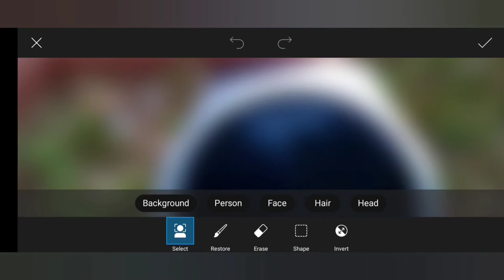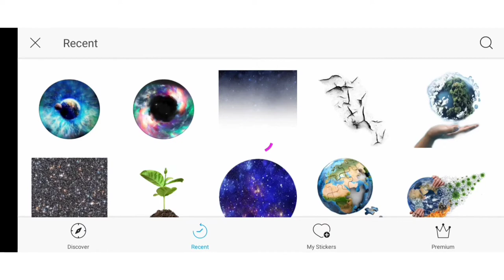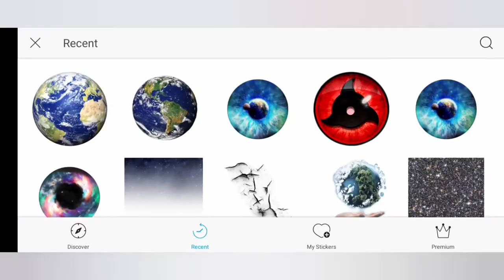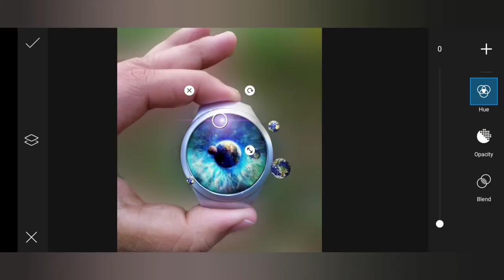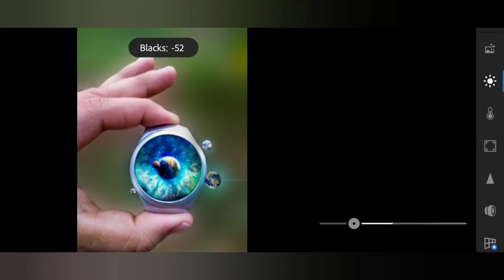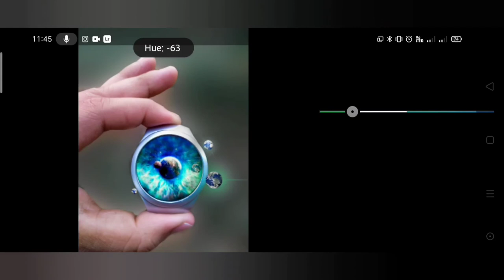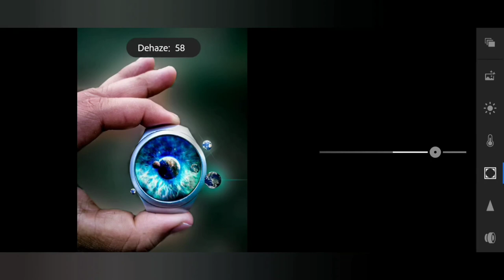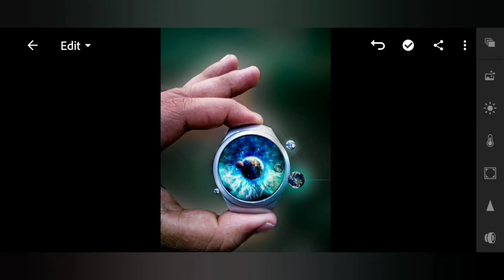3D Photo editing | Mobile photo editing Tutorial 2021